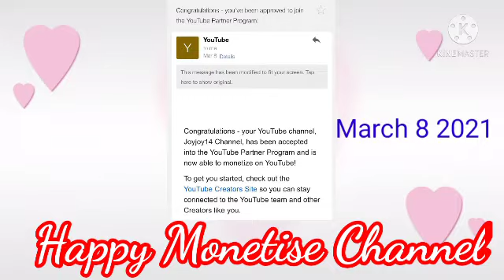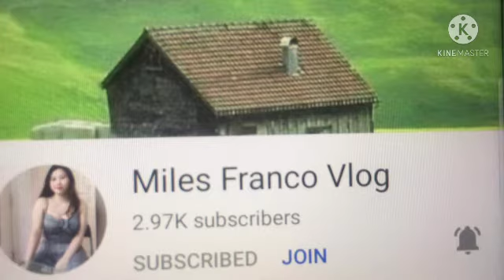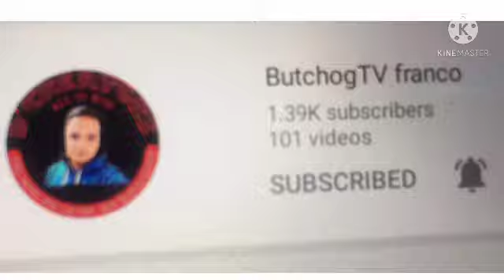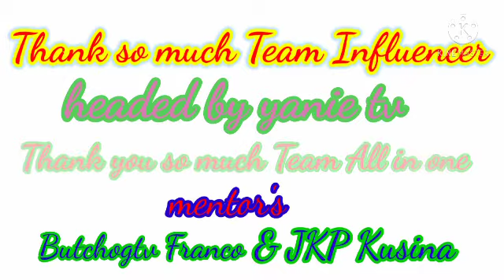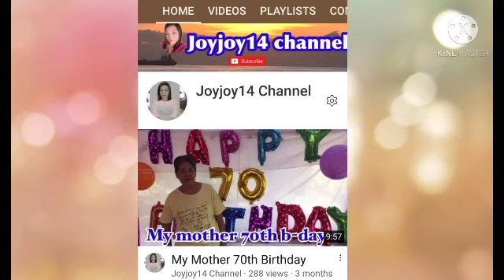Happy Monetise Channel | Joyjoy14 Channel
This blog Appreciation for being Monetise Channel.Thank you so much to all.Thank so much God and thank you to all my supporter's.